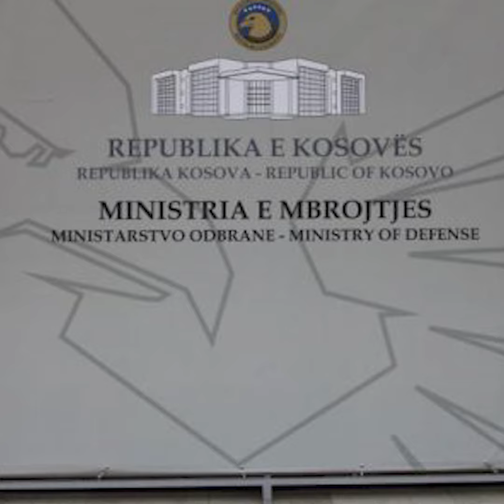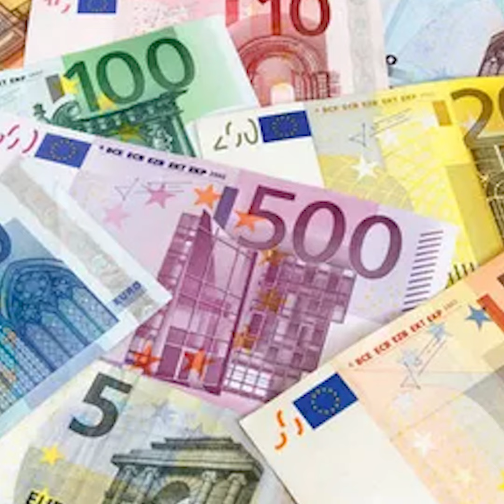251 ushtarë u larguan nga FSK, pse po ndodh kjo ?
251 ushtarë u larguan nga FSK, pse po ndodh kjo ?